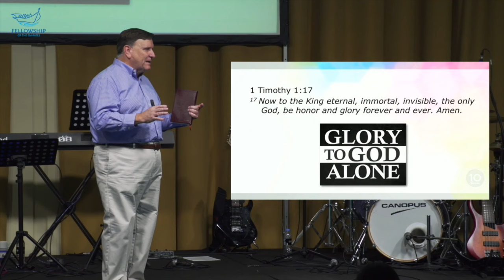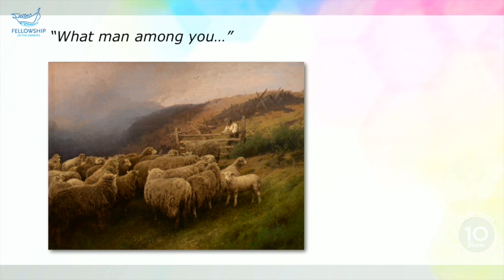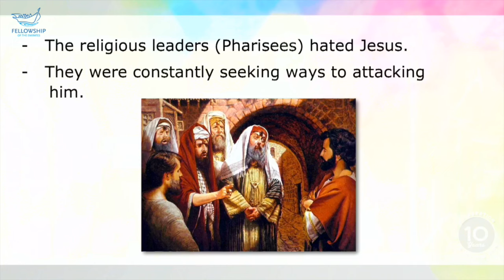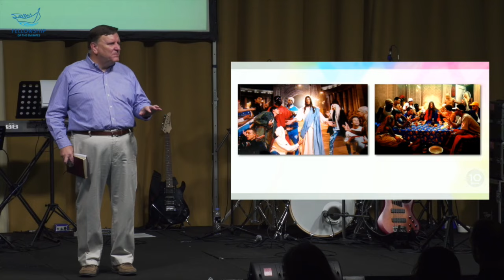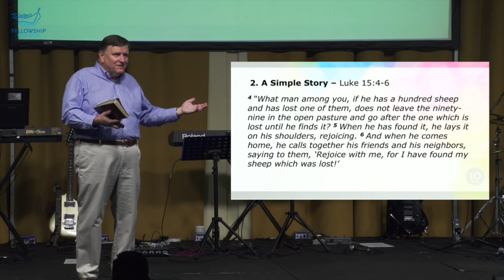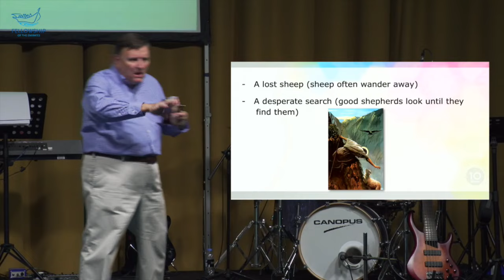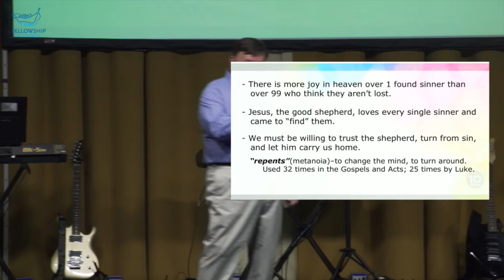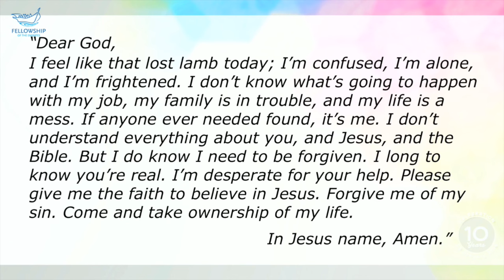10th Anniversary Celebrationl!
It’s hard to believe it has been 10 years since Fellowship of the Emirates began. It is amazing how the ministry has grown since it started. Regardless of how long (or short) you’ve been part of the Fellowship family, this weekend is going to be a special one.

We’ll celebrate what God has done over the past decade. This episode we have an inspirational message on the topic “What is Fellowship – The Heartbeat of Who We Are.”